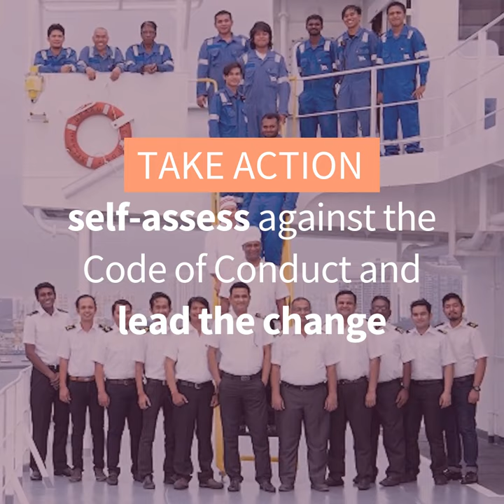Delivering on Seafarers Rights - A Code of Conduct for the Shipping Industry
There is an urgent need to tackle the systemic challenges creating human rights and welfare risks for the world’s nearly 2 million seafarers. The COVID-19 pandemic and resulting crew change crisis thrust seafarers into the spotlight in 2020, raising awareness of the need to respect seafarers’ rights and welfare and to enable a safe, healthy and secure onboard work environment. But seafarers faced difficult working conditions long before the pandemic.

IHRB together with the Sustainable Shipping Initiative (SSI) in collaboration with the Rafto Foundation and RightShip, have launched Delivering on Seafarers' Rights – A Code of Conduct and Self Assessment Tool, developed in collaboration with industry stakeholders to protect the human rights and welfare of the world's nearly two million seafarers.